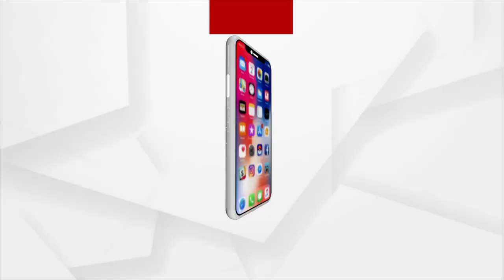ହୋ ହାଲ୍ଲା ରେ ଚାଲିଲା ସିଏମସି ର ସପ୍ତମ କାଉନସିଲ ବୈଠକ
ହୋ ହାଲ୍ଲା ରେ ଚାଲିଲା ସିଏମସି ର ସପ୍ତମ କାଉନସିଲ ବୈଠକ। ସହରର ମୌଳିକ ସମସ୍ୟା ପ୍ରତି ଅବହେଳା ଟେଣ୍ଡର ପକ୍ରିୟା ରେ ଅନିୟମିତତା କୁ ବିରୋଧ କରିଛନ୍ତି ସମସ୍ତ କର୍ପୋରେଟର।